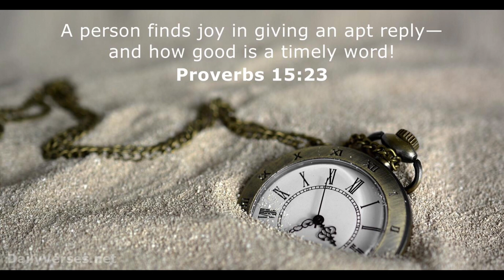Namigay ng Sapatos sa Cavite | Mga Kanayon Vlog Pinilahan ng mga Tricycle Driver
Musician: @iksonmusic